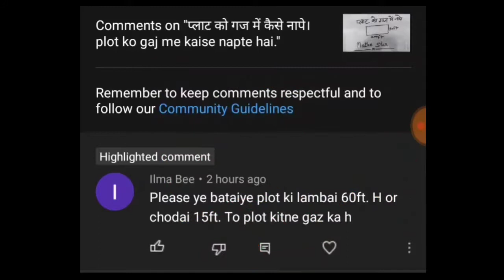plot ko gaj mein kaise napte hai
plot ko gaj me kese napate hai,